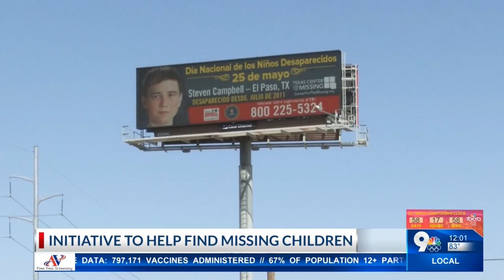Missing Children's Day